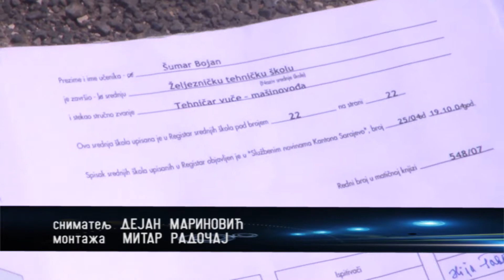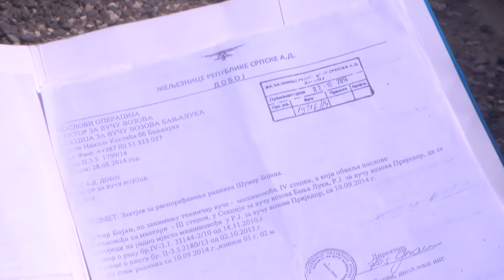OČAJNIČKI POTEZ BOJANA ŠUMARA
Bojan Šumar  radnik „Vuče vozova“  Željeznica RS od ponedjeljka štrajkuje glađu.  Na očajnički potez se, kako kaže,  odlučio zbog tog što već sedam godina ne može do radnog  mjesta koje mu po struci pripada. A samim tim i do veće plate koju bi dobio ukoliko bi mu uprava konačno omogućila da postane mašinovođa elektro lokomotive.